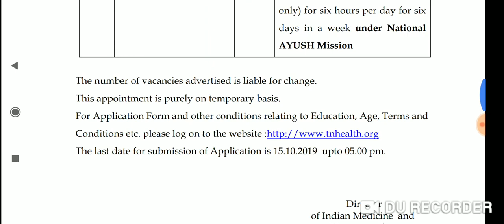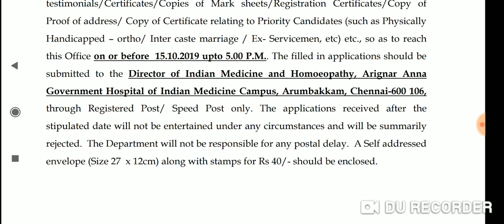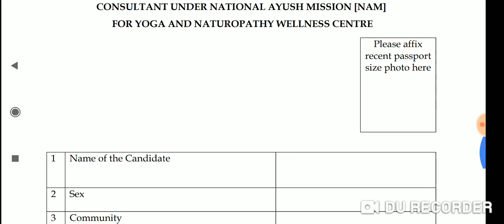1 நாளைக்கு 6 மணிநேர வேலை//1000 சம்பளம் யோக ஆலோசகர்// மதிப்பெண் அடிப்டையில் வேலை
1 நாளைக்கு 6 மணிநேர வேலை//1000 சம்பளம் யோக ஆலோசகர்// மதிப்பெண் அடிப்டையில் வேலை